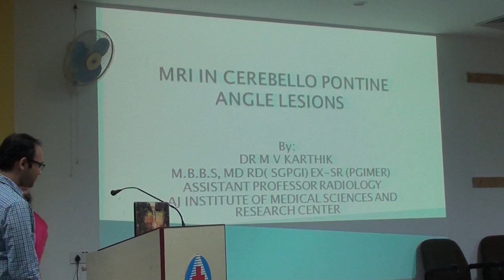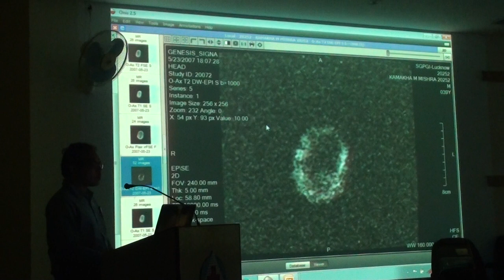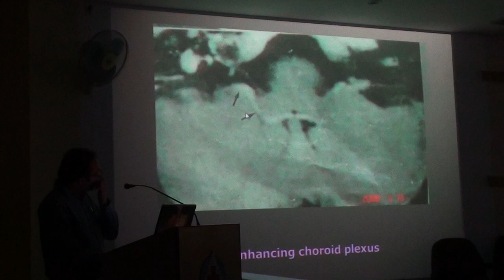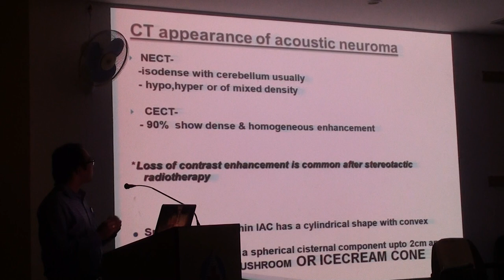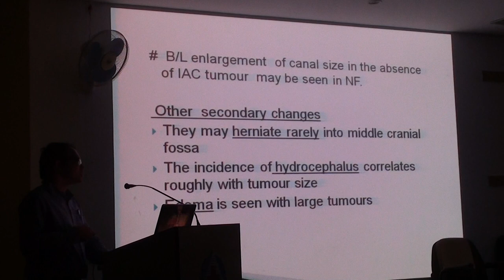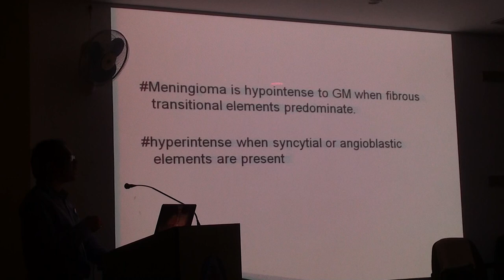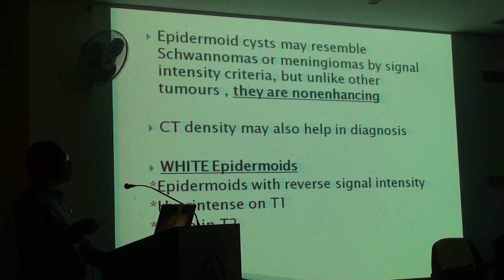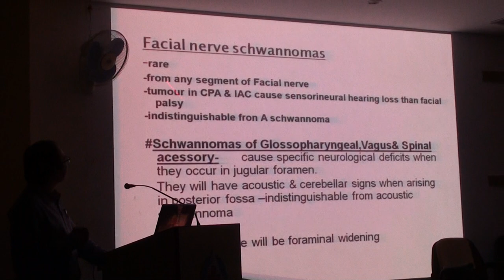MRI CEREBELLO PONTINE ANGLE TUMORS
ONE OF THE MOST RENOWNED RADIOLOGIST IN THE STATE  , DR M V KARTHIK  EXPLAINING THE CEREBELLO PONTINE ANGLE TUMORS .